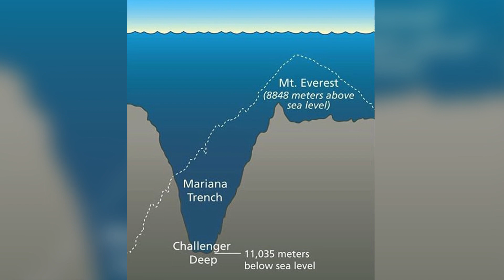WHAT LIVES IN THE DEEPEST PART OF THE OCEAN?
The ocean is highly considered as one of the most vulnerable and least understood places within the vast universe due that more than 80% remains unexplored in this largest body of water. The Mariana Trench is one of the most diverse ecosystems in the world. These are several Mariana Trench animals to know about.